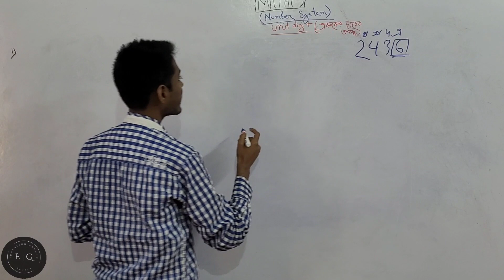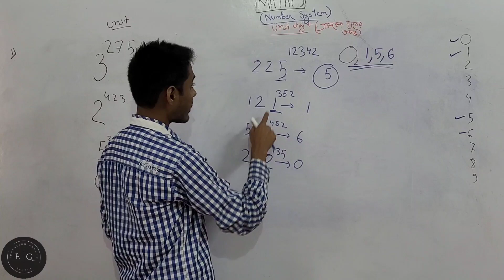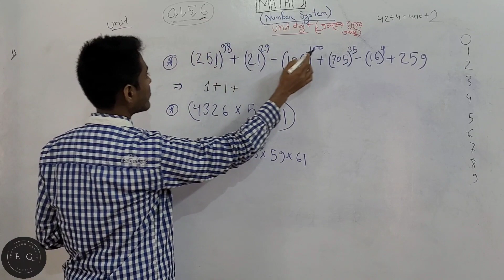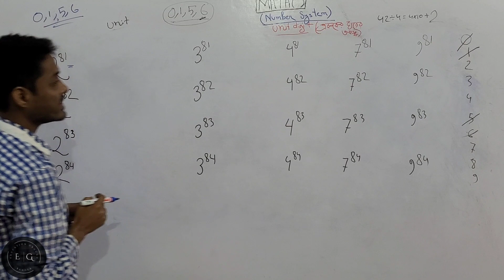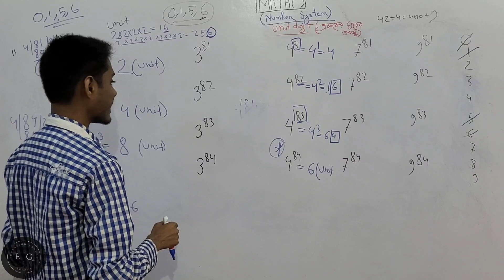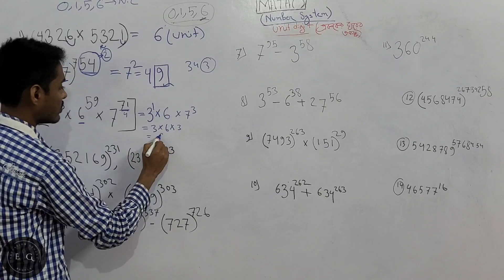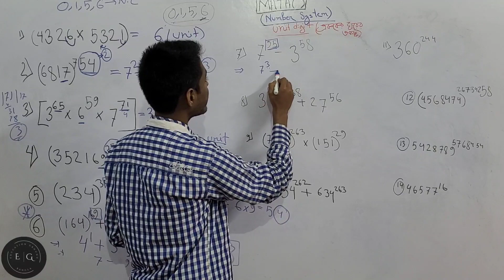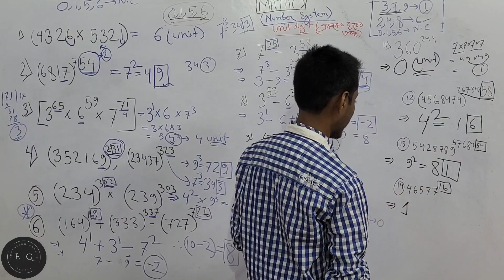Unit Digit (এককের ঘরের অংক নির্নয়)||Number system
This is the math class about the topic Number system. This is the class of  unit digit solve. This class will help you to find out unit digit very easily. Please watch the video with attention.